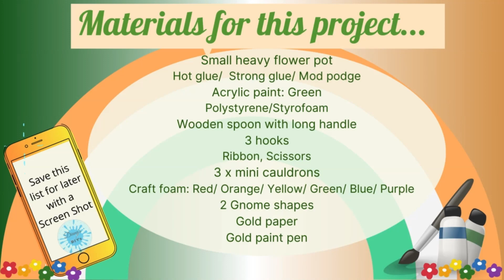🌈 🍀Lucky St Patricks Day Crafts: Treat Stand & Party Decor! Table Decoration Diy | Wooden Spoon Diy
🌈 🍀Lucky St Patricks Day Crafts: Treat Stand & Party Decor! Table Decoration Diy | Wooden Spoon Diy Get Lucky With This Step-by-step Diy St. Patrick's Day Treat Stand And Table Decor! Step-by-step Diy: Create A Festive St Patrick's Day Treat Stand & Party Table Decor! 🌈 Get Your St. Patrick's Day Celebration Poppin' With This Diy Treat Stand Tutorial! 🍀- "diy St Patrick's Day Treat Stand & Table Decor Step-by-step Guide!

Hi Everyone 👋
In todays video i'll show you step by step how i made this fun and functional  St Patrick's day treat stand, great for St Patrick's day parties & gatherings or to display with treats as St Patrick's day decor.   I hope you enjoy the video and feel inspired to...Craft along with me. 😊

0:00 - intro
0:08 - Treat stand diy
7:58 - Finished Result

 If you spot anything in my diys i haven't mentioned and would like to know where i got it leave a comment and i'll try my best to respond as soon as possible.
If you enjoyed my video today give it a little thumbs up and share it with anyone else you think might enjoy my content.
The St patrick's day gnomes on the top were from Temu
The Wooden spoon was from B&M
The hooks were from B&M
The mini cauldrons were from Temu
The craft foam came from The Range ( Also available in most craft shops )

IMPORTANT